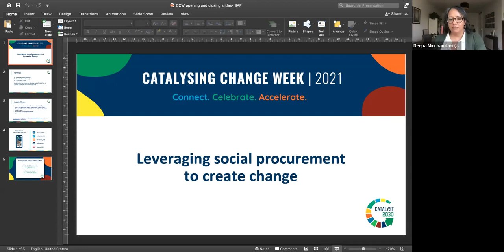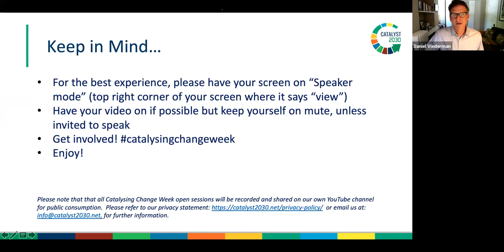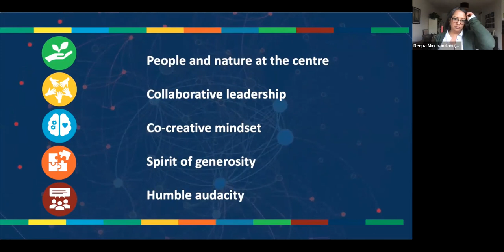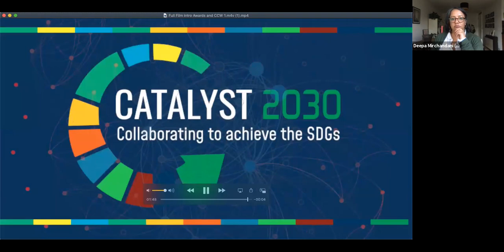CCW 2021 LEVERAGING SOCIAL PROCUREMENT TO CREATE CHANGE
1. Gerry Higgins (SEWF), 2. Alexandra Tarmo (Unilever), 3. Alexandra van der Ploeg (SAP), 4. Dan Viederman (moderator)
The buying power of global organisations, multinational corporations, governments and public sector agencies cannot be underestimated. If procurement choices were based on socio-economic and environmental factors, targeting local partners and social entrepreneurs, we would be able to accelerate the achievement of the SDGs. SAP has been working with its clients to support the diversification of procurement practices. Hear from SAP and partners Unilever and the Social Enterprise World Forum to learn about why organisations are making this move and what social enterprises and diverse-led SMEs need to do to be successful in tender processes.